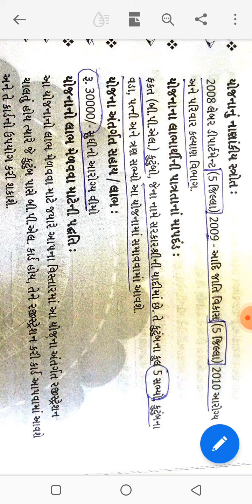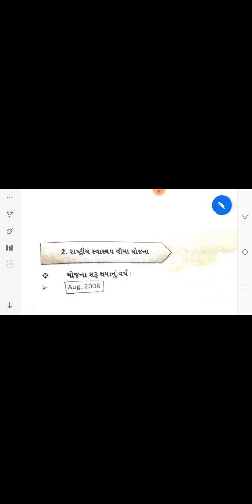health ni yojana || sarkari yojna || scem || rastriy svatiy yojna ||mphw,fhw,staff,staff nurse